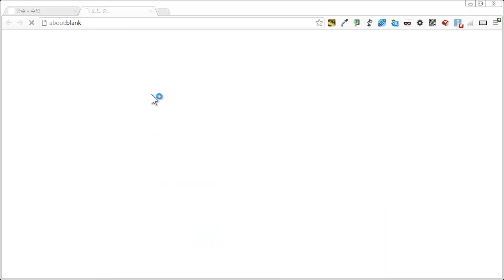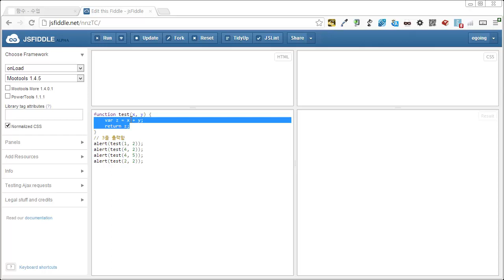JavaScript - 함수2 - 예제1